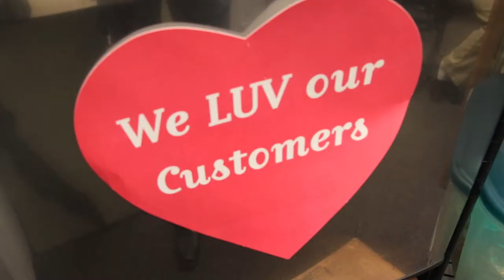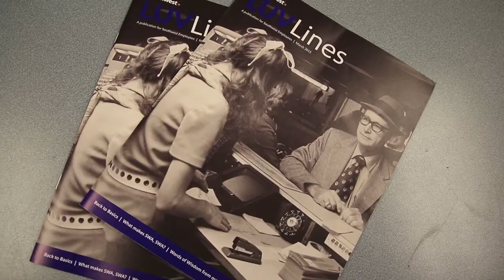Day in the Life at Southwest Airlines by MC Swab Fly The Coop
"We hire for attitude, train for skill" That's their motto.  SWA is celebration 35 years in Tulsa.  This company's key to success lies in the heart of their fun loving employees that help take the edge of traveling with their heart and humor.  Take a peek at their contagious LUV!